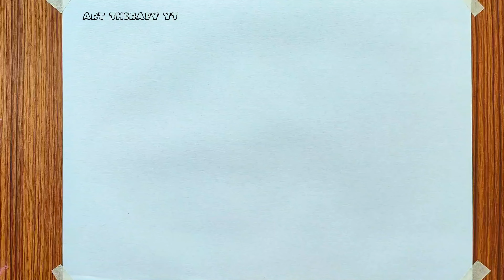Drawing Penguin for kids, toddlers | How to Draw penguin